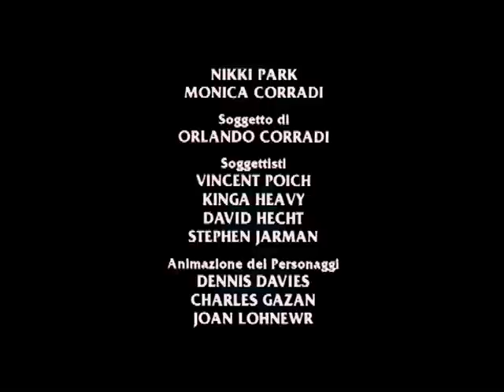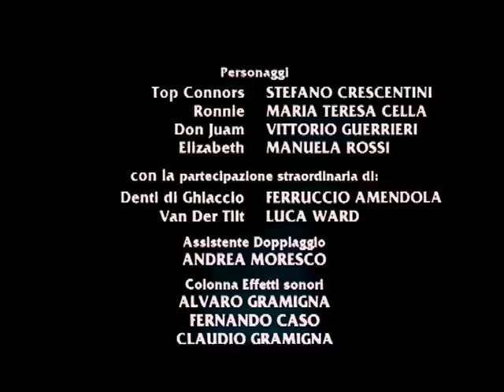LA LEGGENDA DEL TITANIC - Il film completo di Mondo TV!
Guarda tutti i film per bambini targati Mondo TV: non perdere la storia del Titanic!